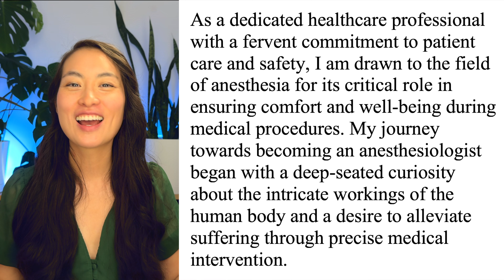Personal Statement for Medical Residency Based on Neuroscience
Learn my three step process based on neuroscience on how to craft a personal statement for medical residency (NRMP, ERAS) that is:  ✨⭐️Impactful. Memorable. Inspiring.⭐️✨

00:00 Intro
01:06 Step 1: Source Your Stories
02:15 Step 2: Pick Your Best Stories
05:37 Step 3: Organize Your Stories
06:46 Let's Recap
07:15 Behind the Scenes
08:52 Bloopers